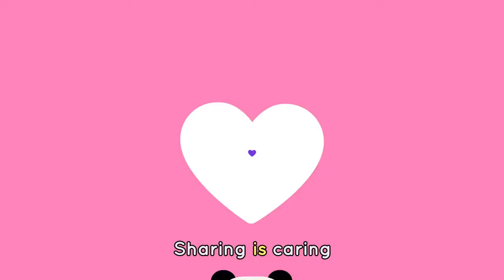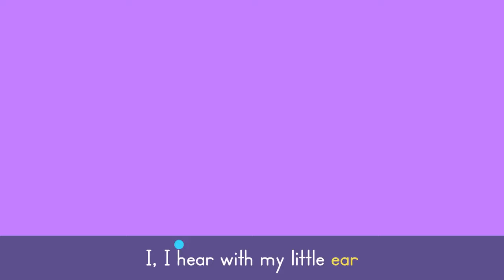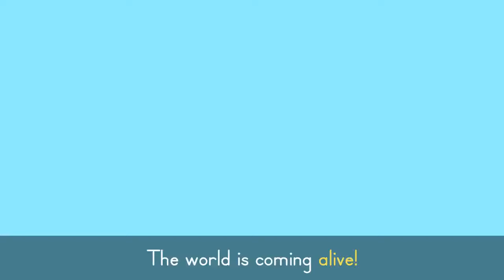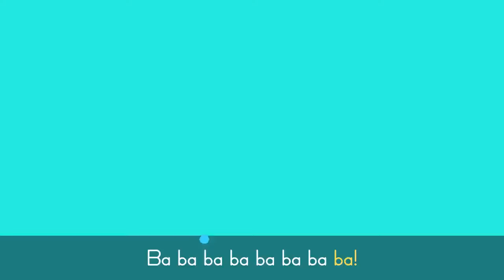Spread LOVE 💖 Best Friendship Songs for Kids | Lingokids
| Endless hours of Lingokids music and songs for kids here ➽ | Get the Lingokids app and start the Playlearning™ adventure! (iOS & Android) ➽

Spread a little love with music! This playlist of songs for kids includes catchy tunes about friendship. Get ready to sing dance and generate some joy with your besties!

In this best friendships songs compilation:
00:00 Lingokids intro
00:02 Sharing is Caring Song
02:05 Building Friendships Song
04:08 LingoCamp ABC Song
06:18 Cowy and the Tiger
08:19 Cowy's T-Rex
10:16 Feeling Thankful Song
12:26 Please & Thank You Song
14:29 If you’re happy and you know it
16:26 The World Is Coming Alive
19:28 Ten in Bed
21:41 More Songs activities and podcasts on our YouTube Channels
21:48 And the full interactive adventure in the Lingokids app